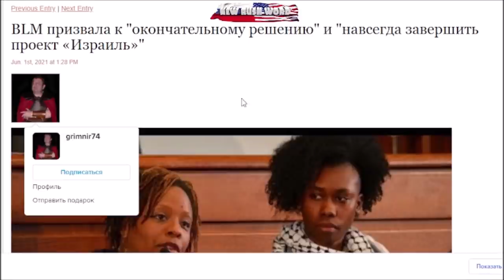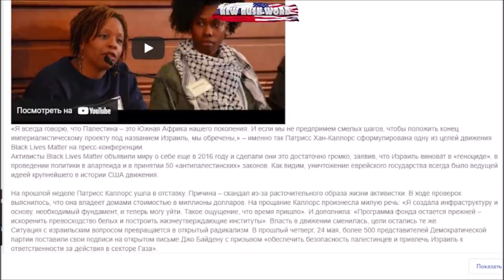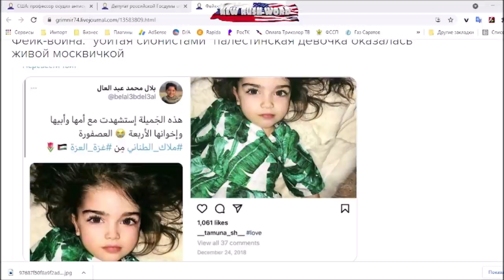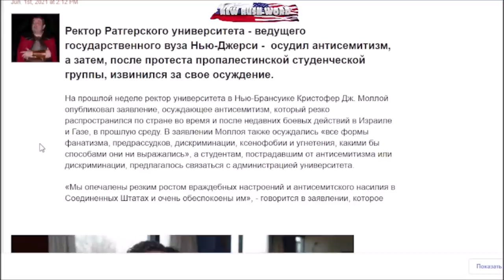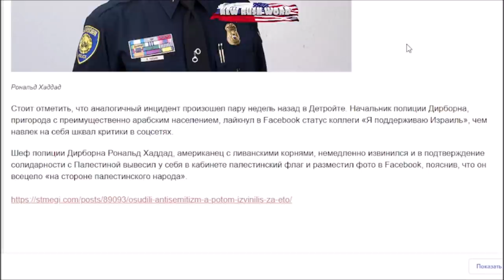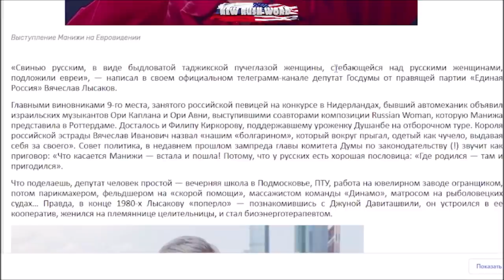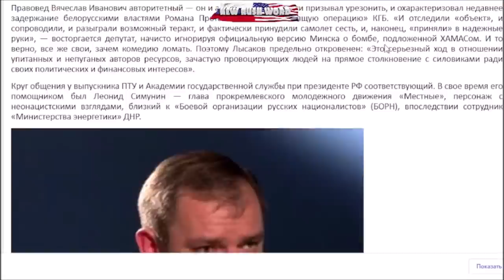За права меньшинств и толерантность | Два полковника и лейтенант-пиджак (вып. 90, 6.6.21)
BLM призвала «завершить проект «Израиль»», в США извиняются за поддержку Израиля, во всем виноваты евреи, Елена Ваенга с бородой.
Мировое правительство ТОПИЛО (Тайное Общество Полковников И Лейтенантов в Оппозиции) в составе: капитан 1 ранга ВМС США Юрий Табах (США), полковник ВС РФ Александр Глущенко (Россия) и журналист Юрий Гиммельфарб (он же лейтенант-пиджак, Израиль) - о России, США, Израиле и о многом другом.
Темы:
    • BLM призвала к "окончательному решению" и "навсегда завершить проект «Израиль»",
    • США: профессор осудил антисемитизм, а после протестов пропалестинских студентов извинился за это,
    • В США шефа полиции заставили извиниться за то, что ему понравился произраильский пост в Facebook,
    • Депутат российской Госдумы обвинил евреев в провале Манижи на Евровидении,
    • Елена Ваенга, переодевшись в монаха с бородой, спела песню Михаила Круга "Золотые купола" на Первом канале (фото),
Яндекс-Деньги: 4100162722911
Bitcoin: 18BNGaWpPBfYMD7ohcCAfHCXuY3Peq37x7
Ether: 0x730119e25E1670996c02BBd5507EfcC26ce38cB5